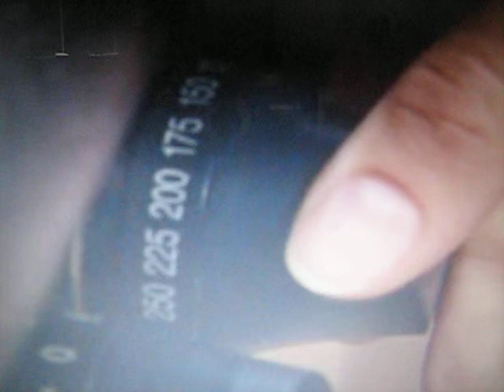angela in gtst